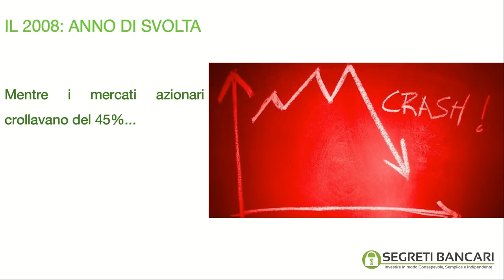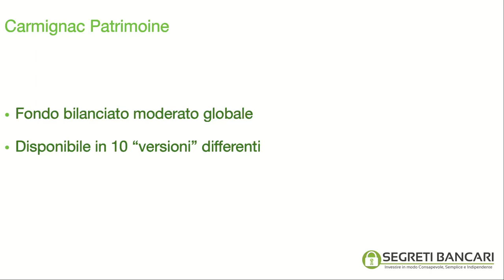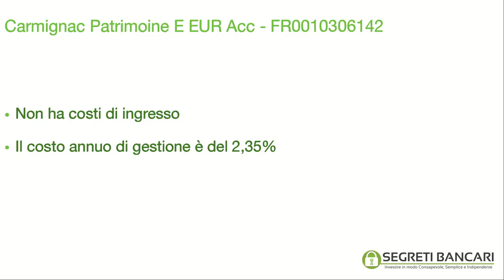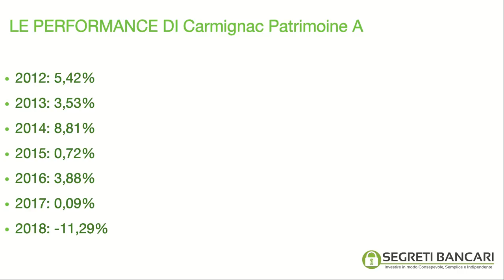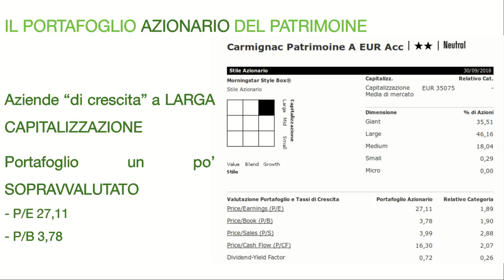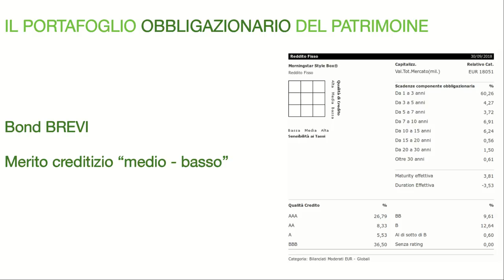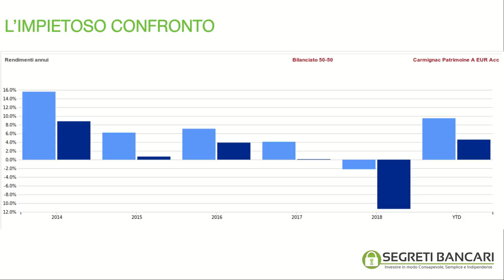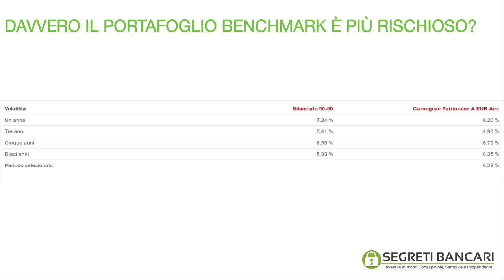Carmignac Patrimoine. Dalle Stelle alle...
Carmignac Patrimoine, ascesa e declino di un prodotto che nel 2008 era una vera e propria star.

Che cosa è successo ai fondi Carmignac? Quali le ragioni della caduta? Questo video ripercorre le tappe principali del prodotto dando al tempo stesso un parere indipendente frutto di un'analisi impietosa del fondo.

Giacomo Saver - CEO di Segreti Bancari